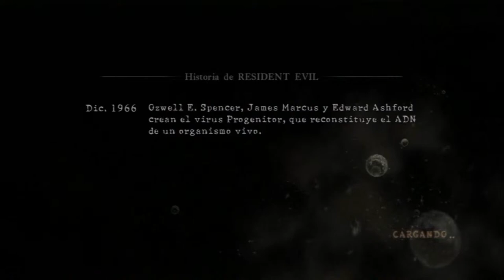Resident Evil 5 mercenarios #3